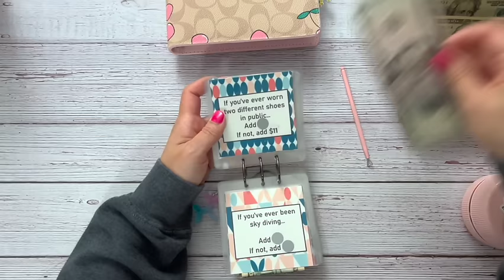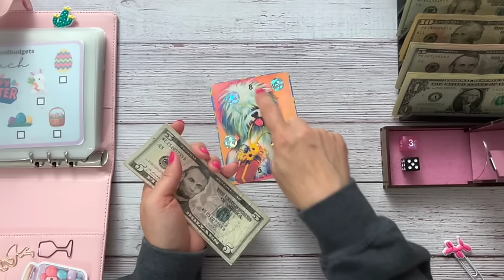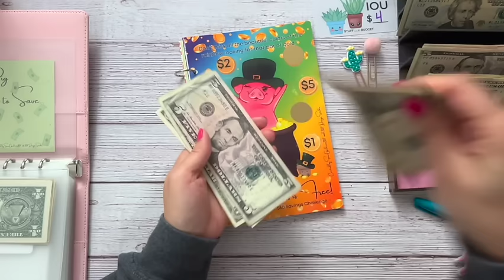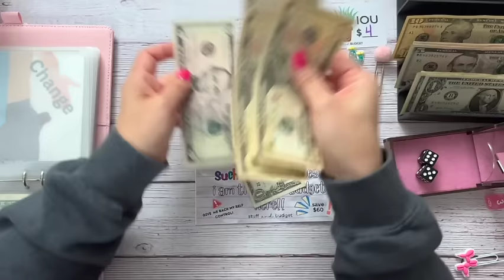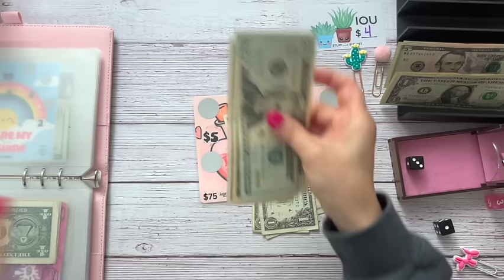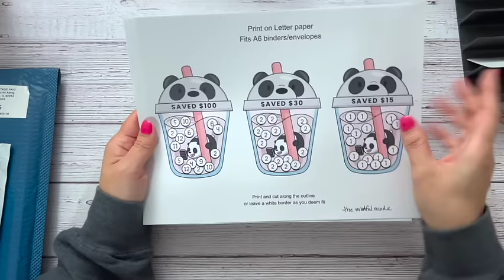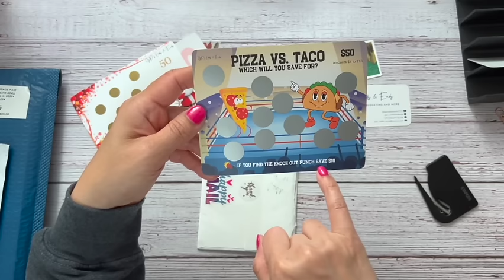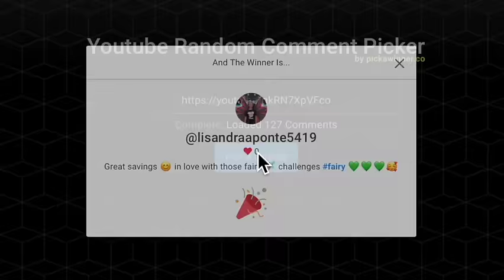It's Game Time! 🎉 | Fairy Houses WINNER | Happy Mail | Join me and let's have some FUN!!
Hi everyone! In today's video we are going to be PLAYING GAMES again!!  Also announcing the winner of the fairy house challenge bundle giveaway and some HAPPY MAIL! Let's do it together!! Hope you all have a wonderful day!! ❤️

I am super grateful and appreciative for each and every one of you!

CHERRY BINDER- COACH DUPE is from beenrad.com SITE IS CURRENTLY DOWN 🙁

Challenges in this video:
-LET'S GET PERSONAL BOOKLET
-CAREERS MASHUP
-YEAR ROUND MYSTERY SAVINGS BOOKLET
-MARCH FREEBIE
-LOVE POTION
-CAMP QUITCHERBITCHIN (Etsy)
-YOU ARE MY SUNSHINE
@bajan_girl_budgets KimmiesBudgets on ETSY
-THE LIFE OF A PIG BOOK
-BEAVERS IN A BAR
-BRAVOCADO ROLL AND SAVE
-HOT MESS MOMS CLUB
-ROLL COLOR SCRATCH
-IRISH I WAS A LITTLE BIT TALLER
-ENCHANTED FOREST
-FLAMINGOS LITTLE CARDS
-POCKET CHANGE
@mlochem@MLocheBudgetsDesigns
-DING DING DING

Happy Mail:
@themindfulmode ETSY
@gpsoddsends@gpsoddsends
@IndigoMoonBudgets  ETSY